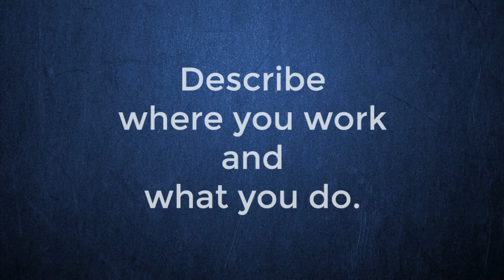Perspectives on Practice - Aditi Singh '15